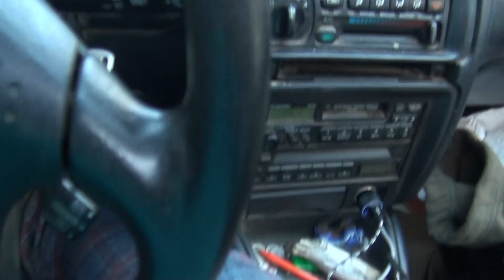Yosemite February 2019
2 18 19 Driving up to the park in February.